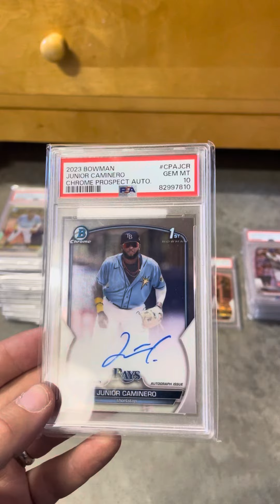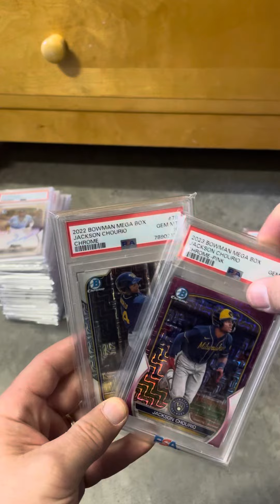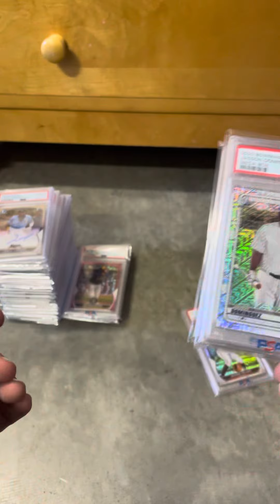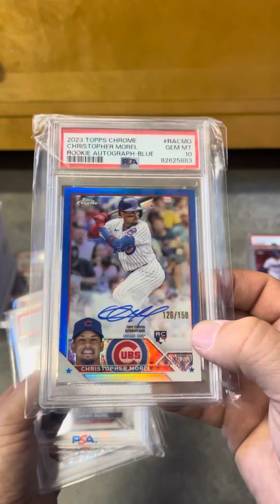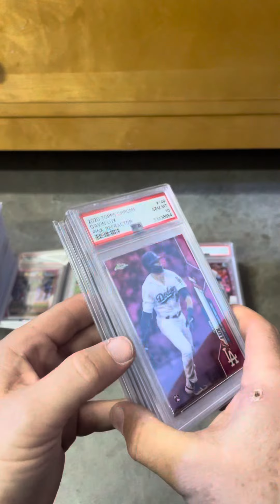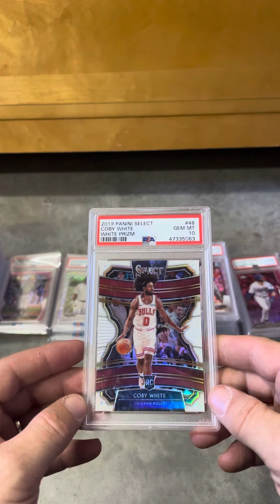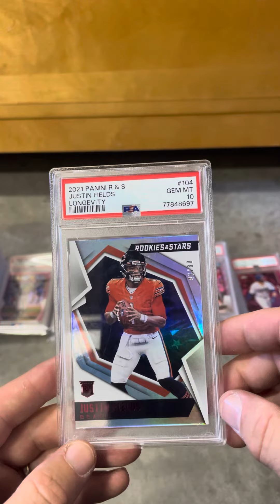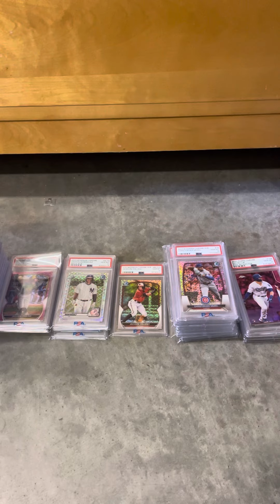Players I am investing in now to flip later with the Sports Card Market down ↘️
Please let me know in comments which players you guys are picking up.  Baseball and struggling quarterbacks seem to be the obvious buy right now.